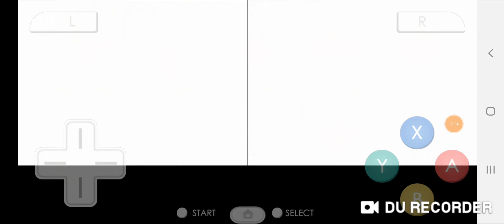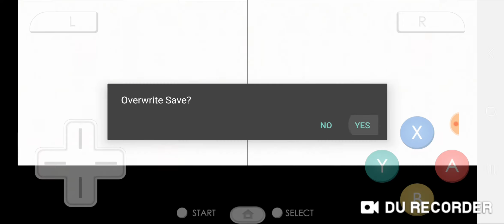Super Mario 64 DS Luigi's Story S1 Ep 7